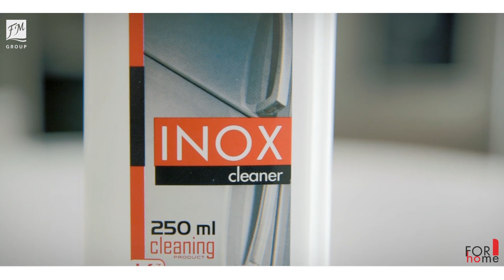FM GROUP Italia - For Home - Detergente per i vetri e detergente per le superfici in acciaio inox